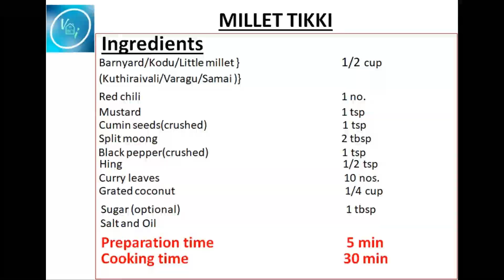MILLET TIKKI WITH CURRY LEAF CHUTNEY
MILLET TIKKI WITH CURRY LEAF CHUTNEY- A healthy snack made out of millets suitable for all including people with diabetes

INGREDIENTS FOR CURRY LEAF CHUTNEY
Tamarind    1  big lemon size
Red chilli    3-4 nos.

INGREDIENTS FOR MILLET TIKKI
Barnyard/Kodu/Little millet } 1/2 cup
(Kuthiraivali/Varagu/Samai )}
Red chili     1 no.
Mustard     1 tsp
Cumin seeds(crushed)       1 tsp
Split moong            2 tbsp
Curry leaves                        10 nos.
Grated coconut            1/4 cup
Sugar (optional)                             1 tbsp